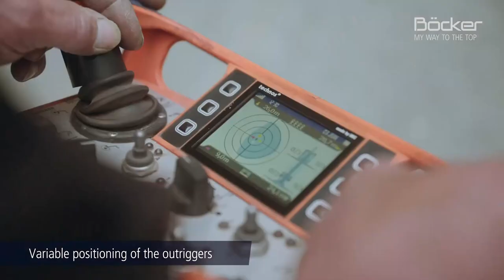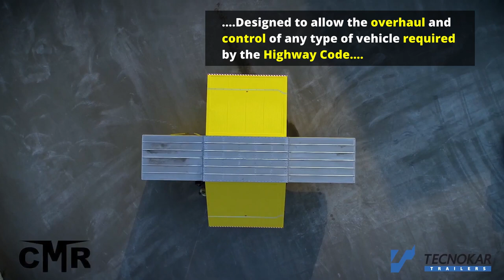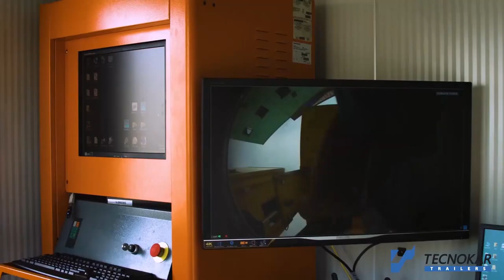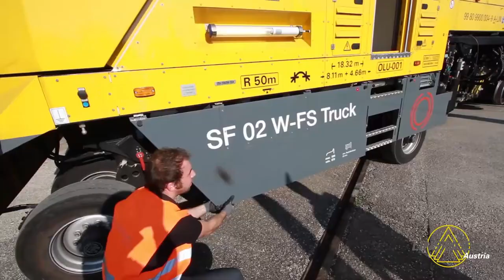Amazing Machines Working At Another Level You Need To See These Machines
This video showing the Incredible Machining Process. Incredible Machines Working At Another Level You Need To See These Machines. Amazing Modern  Technology. These modern machines are insane and the workers are very skillful doing the job. Spring Tech HD Brings you these modern production processes and modern machines to know about them. Amazing machines.